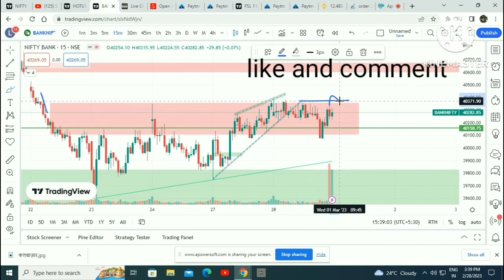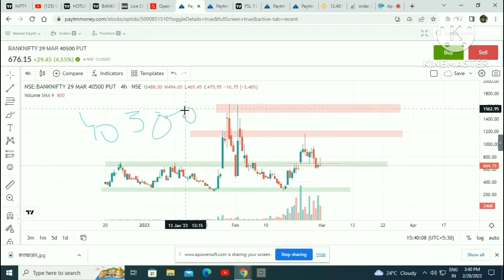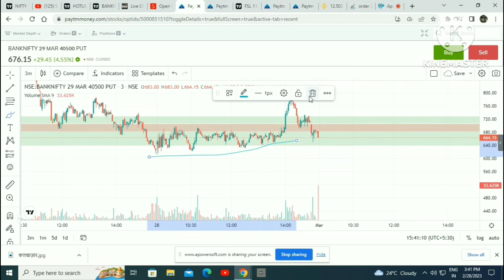Bumper Option Trading in Nifty | Market Analysis Video for 1 March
please consult your financial advisor for any trade

your feedback is highly apriciated

, I use a thumbnail photo, as a smaller or cropped version of the original photo on a site/blog. The thumbnail is used as a preview to the post/article that has the full photo along with the original photo and credit/source of that photo.

Since the full photo is already credited in the post details, do I also need to credit the thumbnail?

That's assuming of course that I am allowed to use that photo to begin with as long as I credit the source/author Canva.com